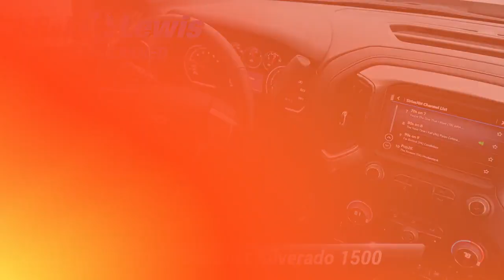New 2021 Chevrolet Silverado 1500 LT, Palmyra, PA 1829510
[RLVID:2140:abc0ef5467cfed2f:96c0c8f29e50200e:1]